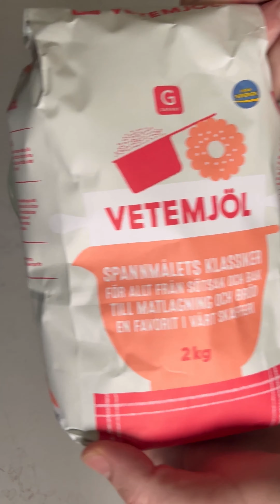بيتزا 🍕 من البداية إلى النهاية طعم خرافي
كل اسرار نجاح البيتزا من مطبخ الشيف لؤي عيسى